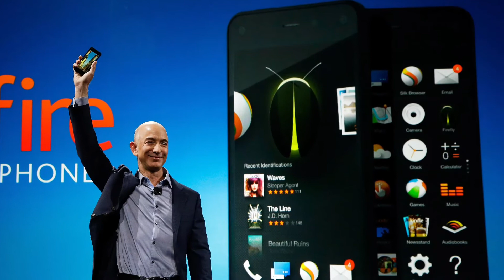कोशिश तो कर (2021-08-27)